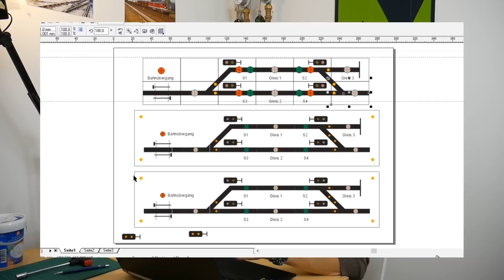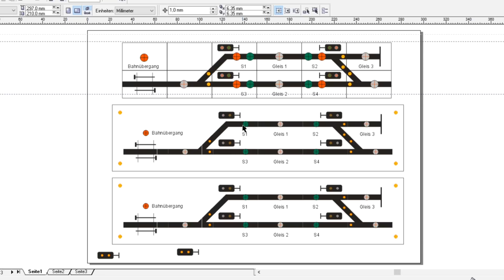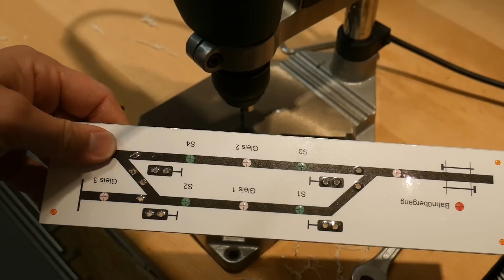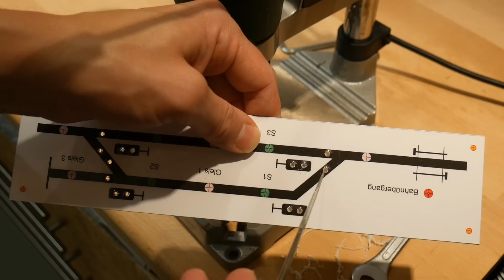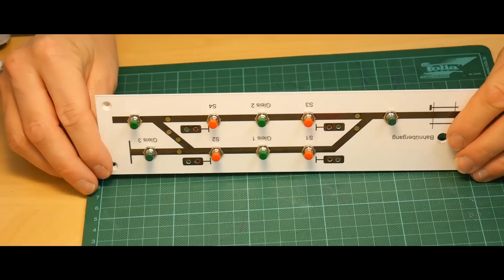Gleisbildstellpult selber bauen DYI - Teil 1 Bau Hardware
In dieser Videoreihe zeigen wir euch wie Ihr ganz einfach und günstig ein Gleisbildstellpult für eure Modellbahn selber bauen könnt. In diesem Teil erklären wir den Bau des eigentlichen Stellpults.

Auf unserer Webseite findet ihr weiter interessante Tipps & Tricks rund um die Modellbahn und weitere info´s zu all unseren Projekten